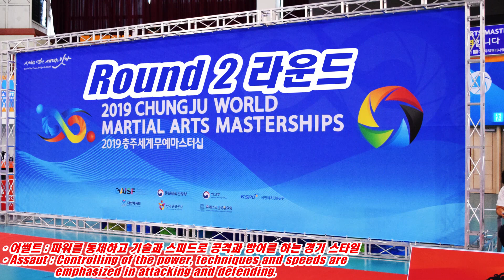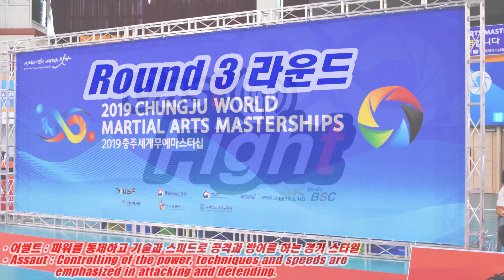(프랑스 전통 킥복싱?!) 여자들의 매서운 발차기!!! '사바테' [파이트 캐스트 - Fight Cast]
BSC Media
[2019 충주 세계무예마스터십 사바테 & 2019 사바테 어썰트 아시안 챔피언쉽 : 헤이-만 유엔(차이니즈 타이페이) vs 히라코 유키에(일본)] - 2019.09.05 목요일

호암체육관에서 개최된 '2019 충주 세계무예마스터십 사바테 경기대회' & '2019 사바테 어썰트 아시안 챔피언쉽'의 여자 -52kg 경기입니다.

"본 영상은 세계무예마스터십위원회(WMC)의 지원으로 제작되었습니다."

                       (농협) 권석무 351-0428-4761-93